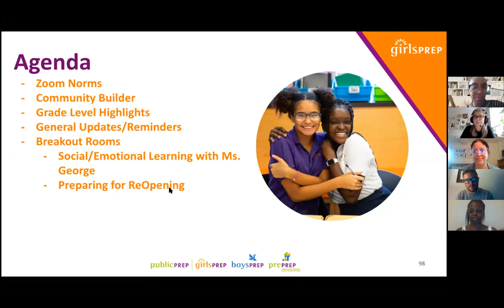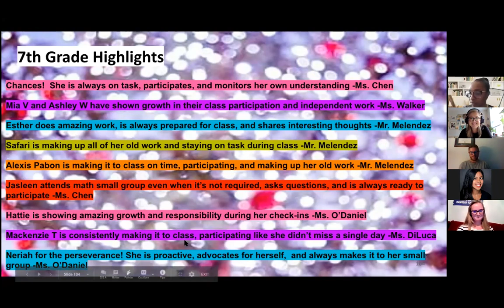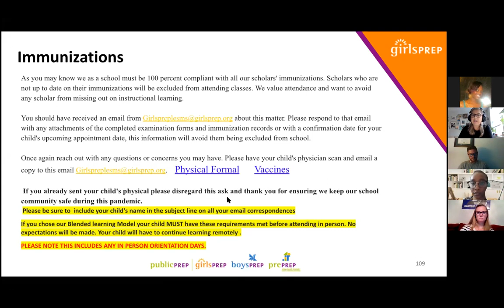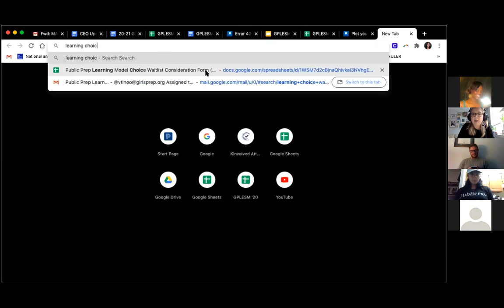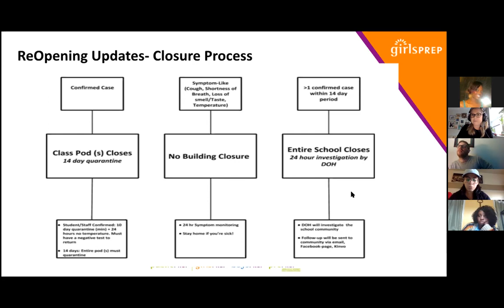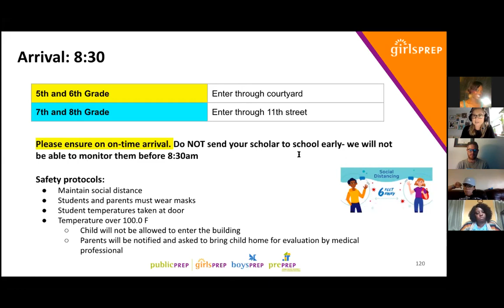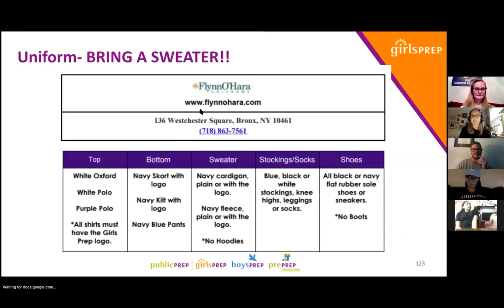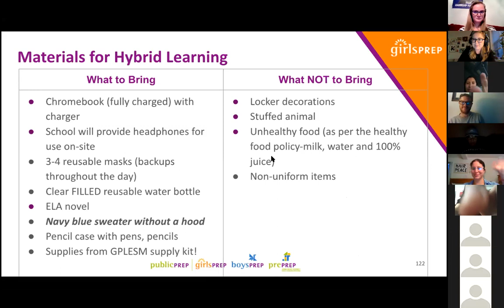Chat and Chew 10/14